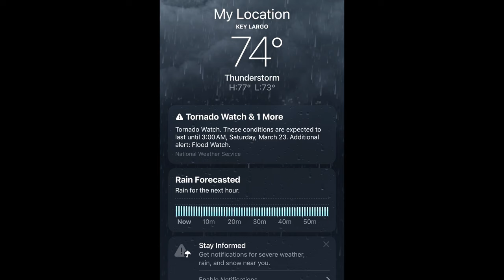Living in an RV during a Tornado | 5 Harsh Realities of Living in the Florida Keys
Living in the Florida Keys in our RV for a little over.a week definitely DOES NOT make us experts of the area (far from!) but this is our experience so far of living in this popular destination. Although it is BEAUTIFUL and we are so incredibly grateful for the opportunity to spend some time here, there are some harsh realities we've experienced that are also important to share to anyone looking to travel to this unique landscape.

One of these being a dang TORNADO watch! We were definitely not expecting to ride out a two day storm of this magnitude in an RV but we definitely wanted to document a little of our experience and share it with you.

If this is your first time on our channel, welcome! We are a family of 4 (6 counting our huskies) that live full time in our Pottery Barn Airstream. We traveled from Alaska and are in search of some beautiful coastal waters (and warm weather). We would love for you to join us on our journey of travel, minimalism, health, and living a little unconventional!